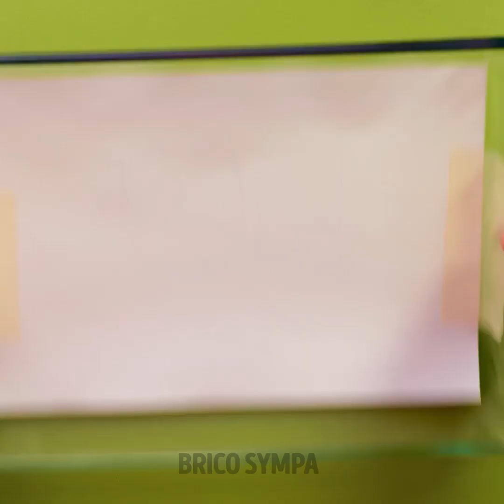ASTUCES PRÉCIEUSES POUR LES PARENTS || RECETTES DÉLICIEUSES POUR TES ENFANTS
Meilleures recettes pour toute la famille

Salut les parents brillants :) Dans cette vidéo, tu découvriras un tas d'idées pour le petit-déjeuner, le déjeuner et le dîner. Nous allons aussi te montrer des snacks super faciles que tes enfants peuvent cuisiner sans ton aide !
Si tes enfants aiment les bananes, voici une recette simple que tu peux essayer. Trempe une banane dans du sucre à la cannelle et fais-les cuire. Si tes enfants n'aiment pas les yaourts, transforme-les en une glace saine ! Mets le yaourt dans un sachet hermétique et ajoute différents fruits et baies pour que ce soit encore meilleur ;)
Si tes enfants sont difficiles avec la nourriture et qu'ils ne mangent pas grand chose, nous allons te montrer un jeu simple avec un cube et des assiettes colorées. Tes enfants s'amuseront et mangeront mieux. Continue de regarder cette vidéo pour apprendre des astuces et conseils utiles afin de faciliter l'éducation de tes enfants :)

Horodatage :
00:20 - Idée pour le petit-déjeuner pour tes enfants
00:59 - Jeu avec de la nourriture
01:26 - Rouge à lèvres comestible
03:25 - Apprends à ton enfant à se brosser les dents